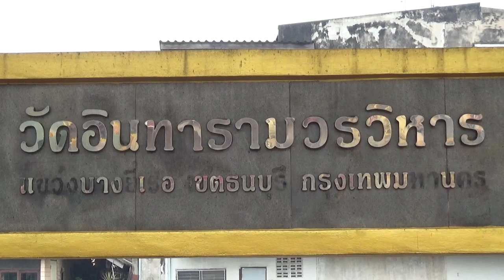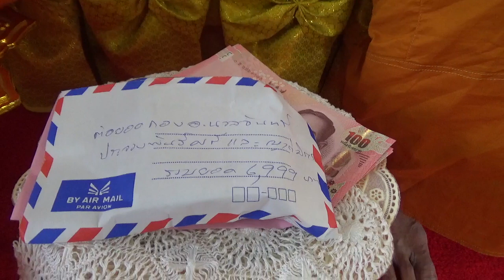พระครูสุกิจวิหารการ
พระครูสุกิจวิหารการ  วัดอินทารามวรวิหาร